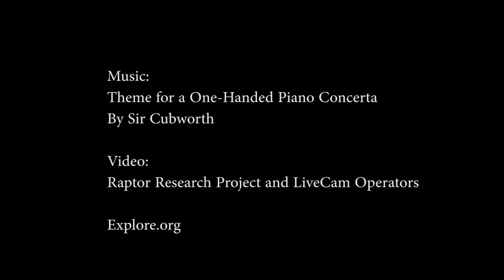Shivering Decorah Hatchery Eaglet